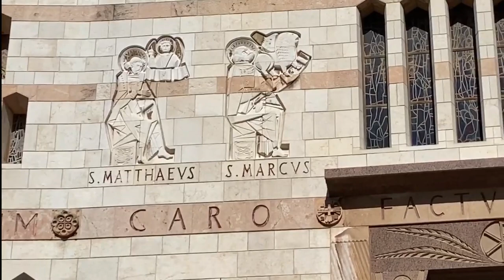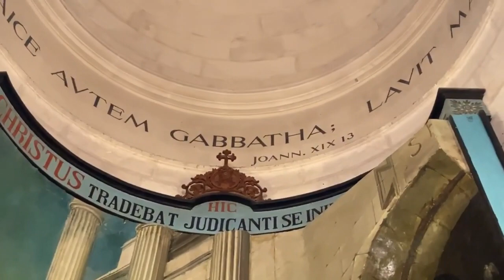Día 45 Vía Crucis Peregrinos en la Fe Magdala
Música Original – "Credo Peregrino" – Martín Valverde
Música Original – "La Fe" – José Ignacio Martínez

Puedes encargar intenciones de misa en Tierra Santa a través del siguiente enlace:

¡Ya está aquí la nueva app de Magdala! Descárgala para encontrar enlaces directos a la catequesis, la misa diaria y muchas cosas más...

Únete al grupo oficial de WhatsApp de Magdala para recibir comunicaciones y notificaciones de las actividades relacionadas con Magdala, como nuestra programación en vivo, peregrinaciones y otros eventos. El objetivo es solo la difusión de información, así que se trata de un grupo silencioso. Les invitamos a unirse solo a un grupo (todos reciben la misma información), si el grupo 117 está lleno, intenta con el 118 y así sucesivamente…